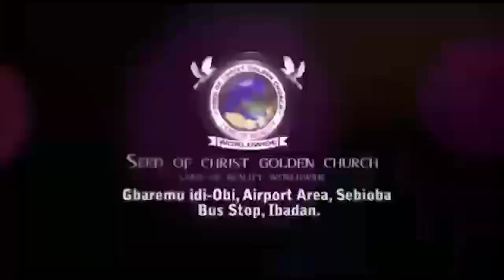IRI OWURO {MORNING DEW} DAY 25TH OF MAY